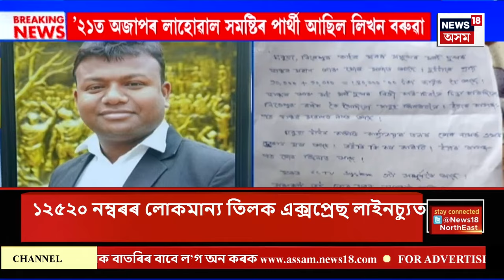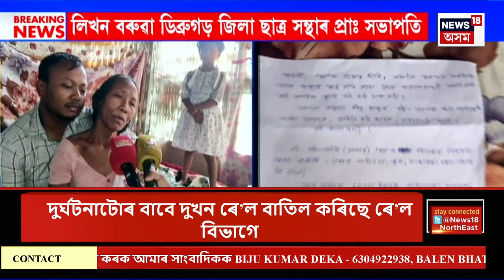Super Prime 18 | Tamannaah Bhatia | ED |৭ ঘণ্টীয়া জেৰাৰ অন্তত EDৰ কাৰ্যালয়ৰ পৰা ওলাল তমন্না ভাটিয়া।